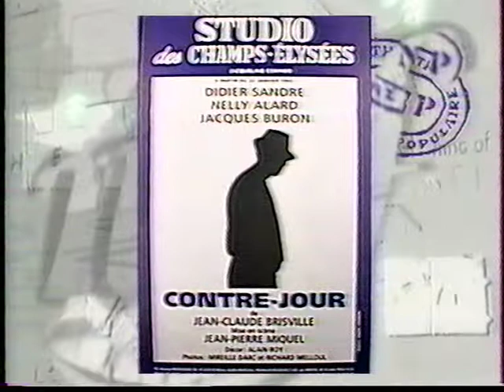Contrejour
En 1993, Nelly Alard joue aux côtés de Didier Sandre dans la pièce Contrejour, de Jean-Claude Brisville, au studio des Champs-Elysées. Tous trois sont invités le soir de la première sur le plateau de l'émission Bouillon de Culture.